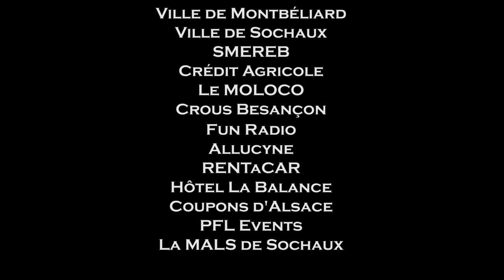FF1J 2017 - Le Tigroup - Captif